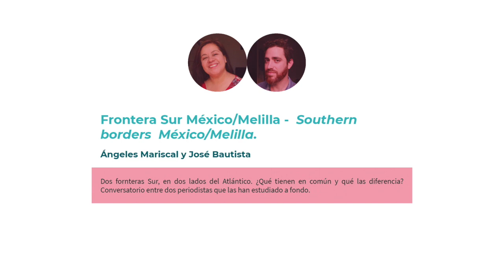MIGRATALKS: Frontera Sur México-Melilla. MT10-22.10.20-17.30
Ponentes: Ángeles Mariscal y José Bautista.

Resumen: Dos fornteras Sur, en dos lados del Atlántico. ¿Qué tienen en común y qué las diferencia? Conversatorio entre dos periodistas que las han estudiado a fondo.